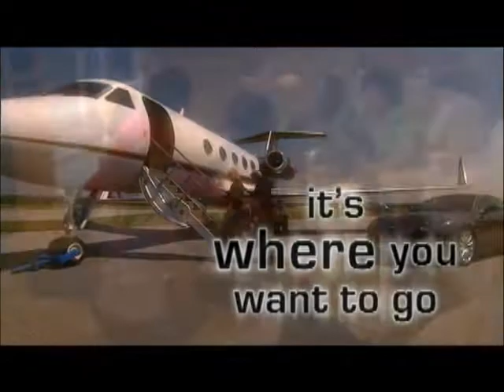Clayton Sampson WLG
World Leadership Group prom video